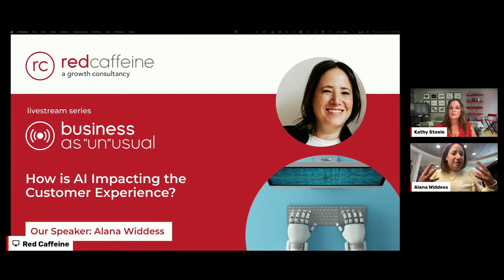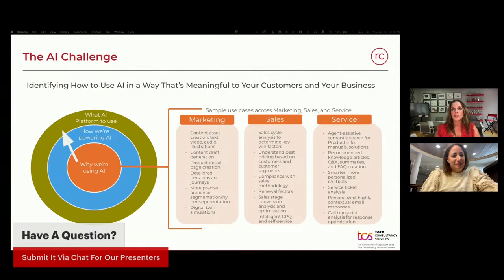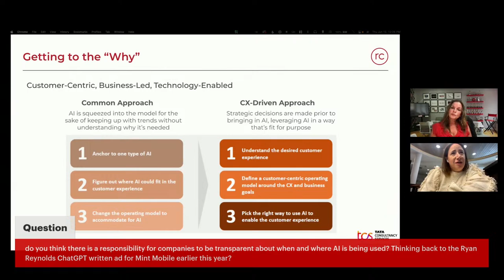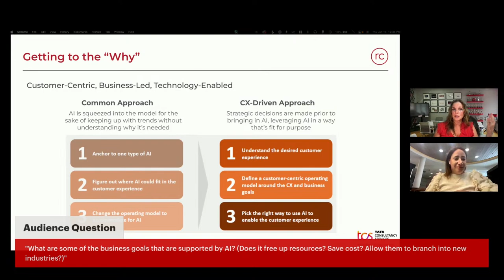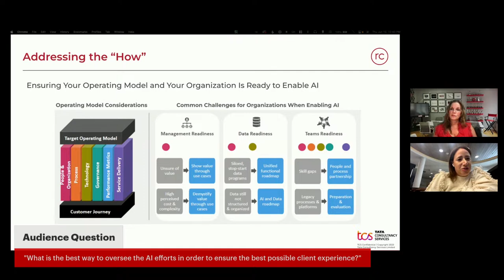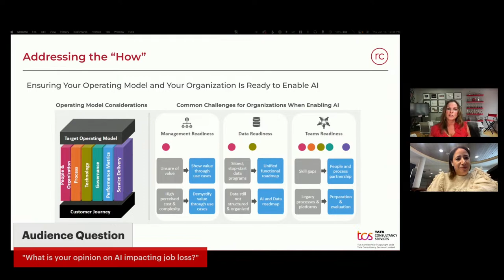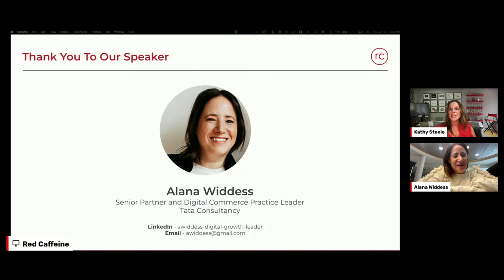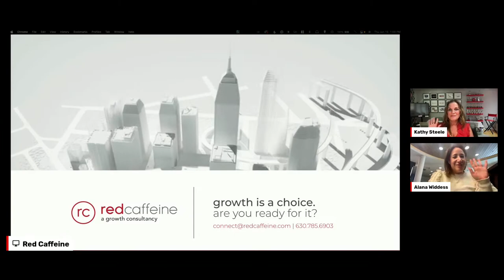Restream: How is AI Impacting the Customer Experience?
You’ve been using artificial intelligence for years, whether you realize it or not. Every time you unlock your computer or your iPhone with facial recognition, you’re using AI. If you’ve ever gotten a fraud alert from your bank, that suspicious transaction was flagged by AI.

But, how is your business leveraging the power of AI? Most companies have been pretty slow to adapt—and we can’t blame them. Giving any technology the ability to act without your involvement creates risk. And these days, we’re all very risk averse.

If you’re curious about the role AI is playing in business today and how you can begin to incorporate it into your business, join us for a very special Business as "Un"usual livestream event with our guest Alana Widdess.

She’ll share her perspective as Senior Partner and Digital Commerce Practice Leader at Tata Consultancy.